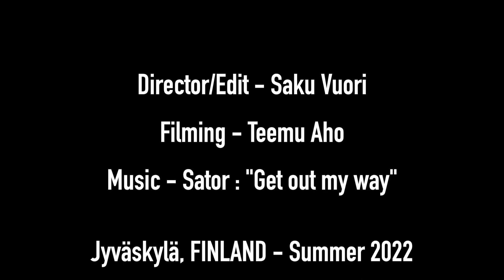Vuorensaku Guitars - Assembly of Sator Bass